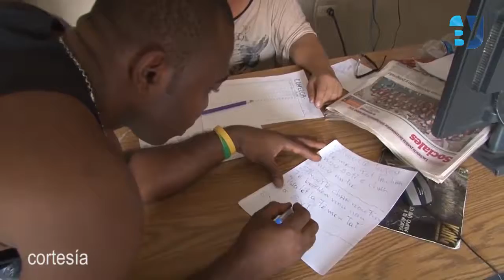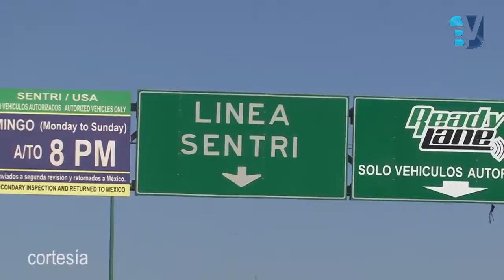Uziel Gutierrez con información desde Mexicali 19 MAYO 17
Uziel Gutierrez con noticias desde Mexicali
-El tercer lugar en jóvenes muertos por accidentes le pertenece a Mexicali.
-Desalojo de los migrantes haitianos de los distintos albergues
-Gobierno permite el ingreso de autos fuera de regla​